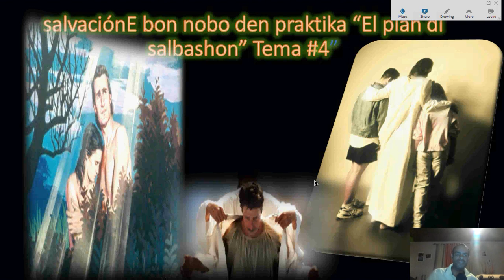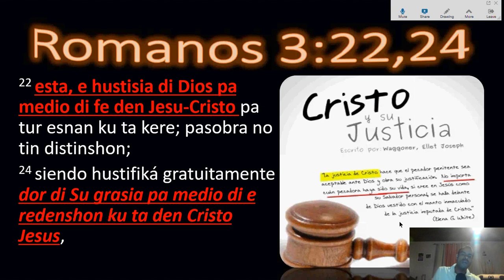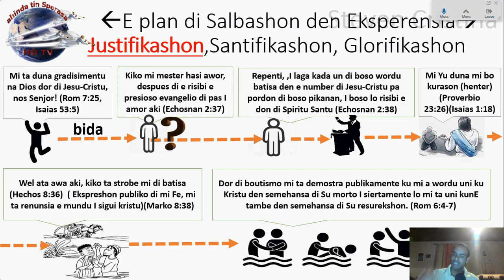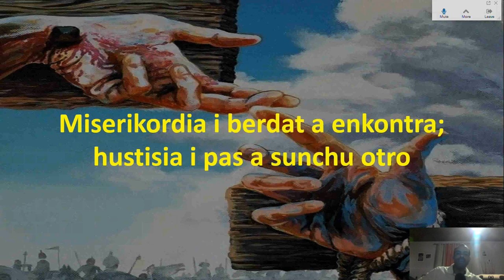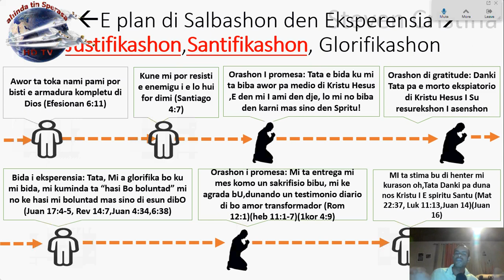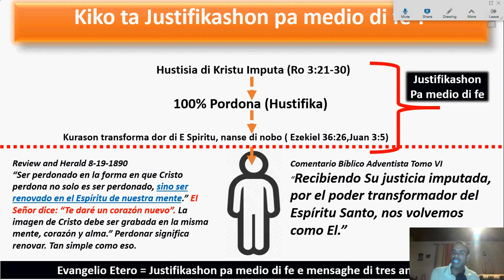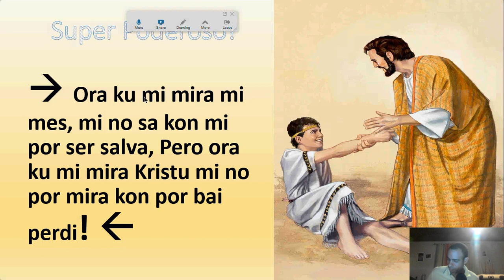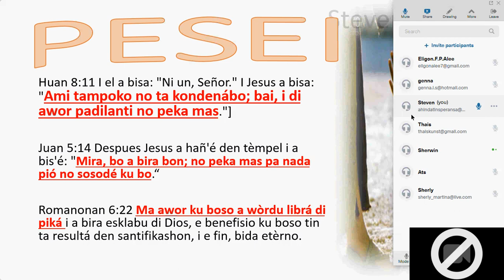Tema 4 E bon nobo den praktika ser hustifika DEEL # 1 2020 05 15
Free confrenace call APP